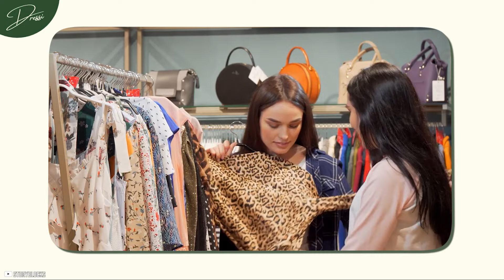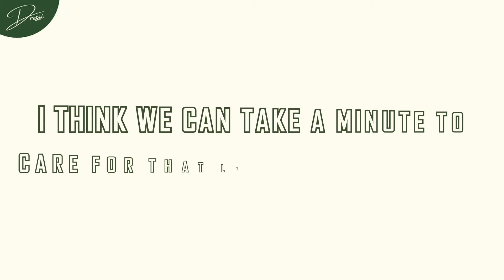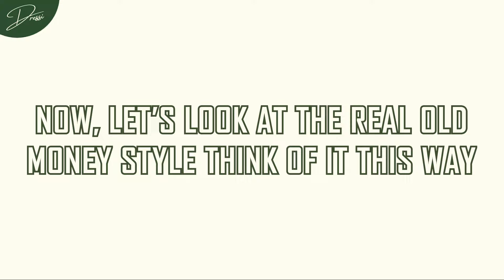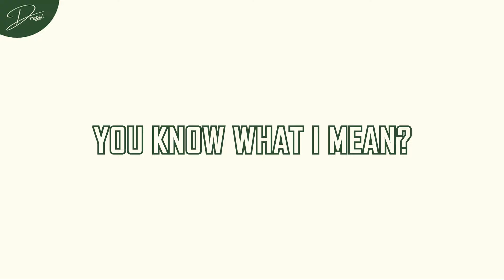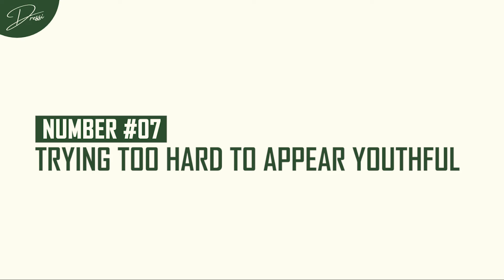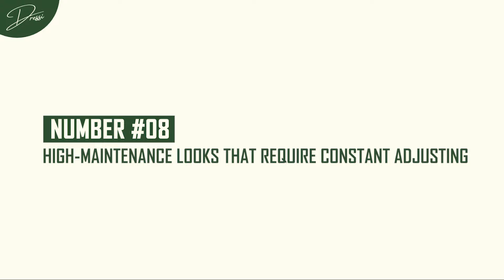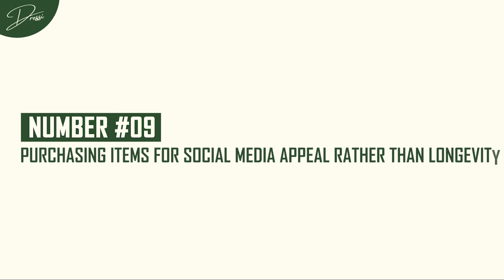10 Expensive Habits That Will Make You Look Poor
Ever noticed how some people spend a fortune but still somehow manage to look... well, broke?

If you want to find out 10 Expensive Habits That Will Make You Look Poor, watch the video until the end...

Hope you enjoyed this video on 10 Expensive Habits That Will Make You Look Poor.